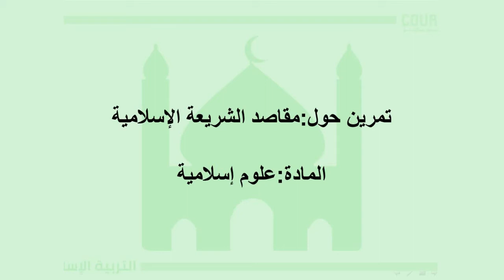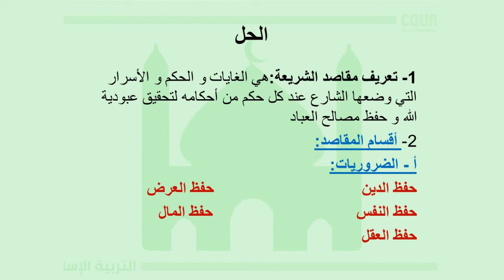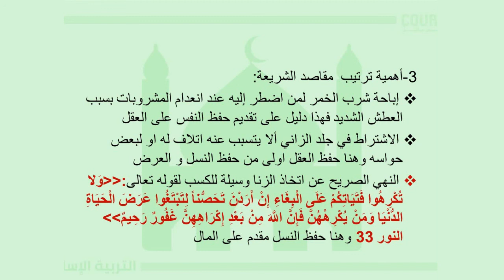تمرين حول مقاصد الشريعة الإسلامية | السنة الثالثة ثانوي | Cours DZ